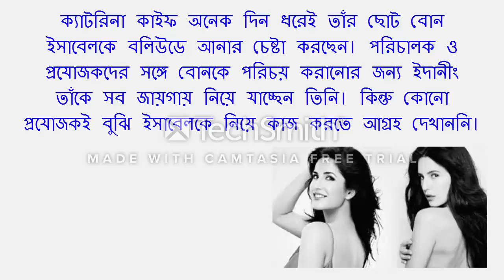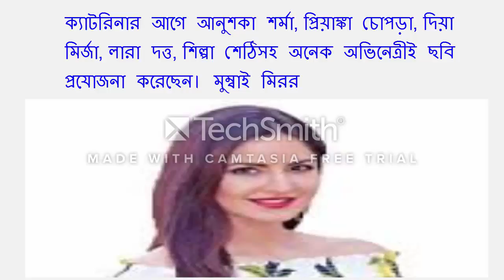Katrina Kaif productions! For younger sister trying to bring Isabel to Bollywood